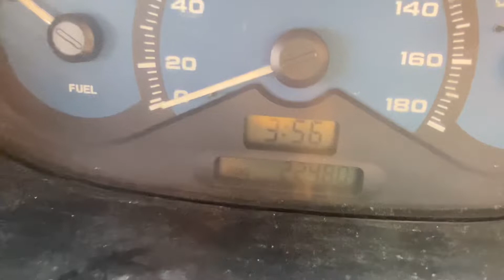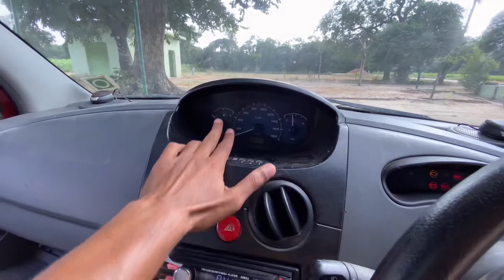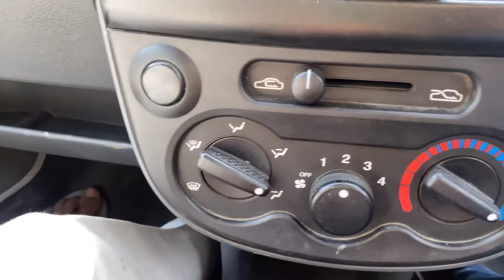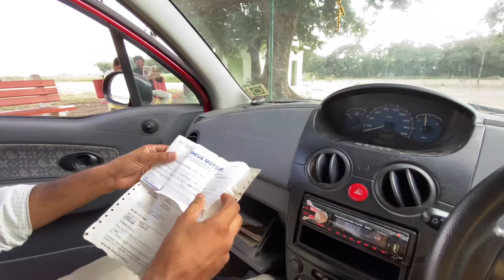50 हज़ार में ऐसी गाड़ी 😱😱-Chevrolet Spark LS | Honest Ownership Review Hindi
50 हज़ार में ऐसी गाड़ी 😱😱- Chevrolet Spark LS | Honest Ownership Review Hindi

In this video :
Chevrolet Spark second hand car for sale in delhi ncr and ownership experience are covered in this video

Car Owner :
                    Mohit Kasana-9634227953